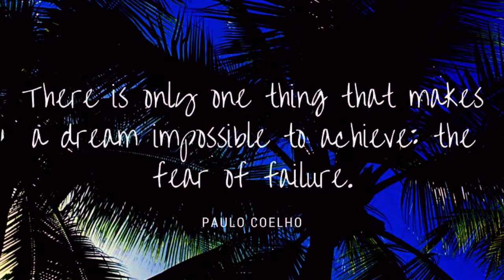Entrepreneurship 2016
Thank you for an incredible year! We could not do it without your passion and support! Let´s make 2017 the best year yet for Entrepreneurship at USD.